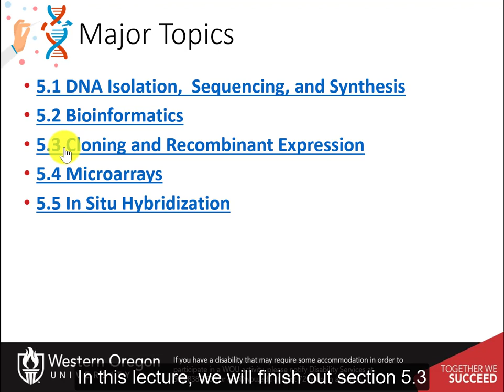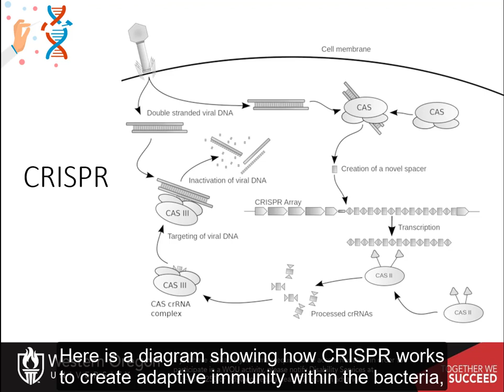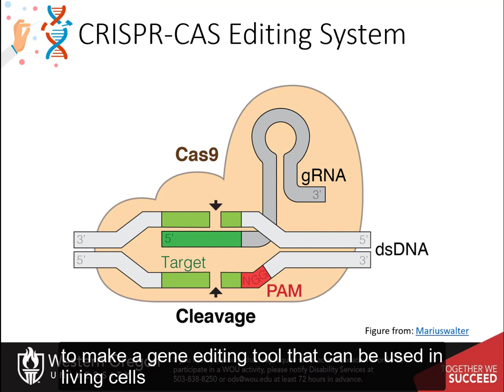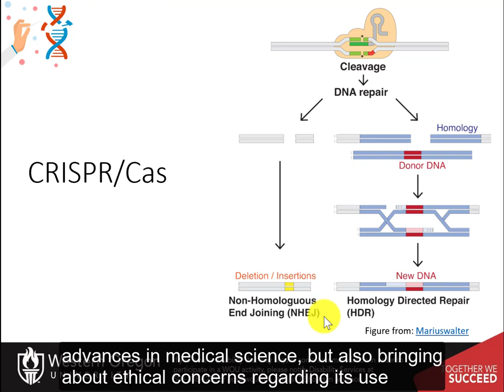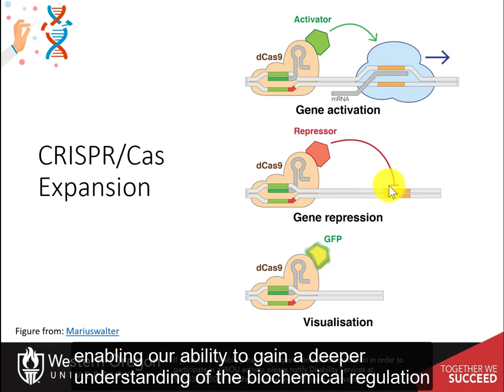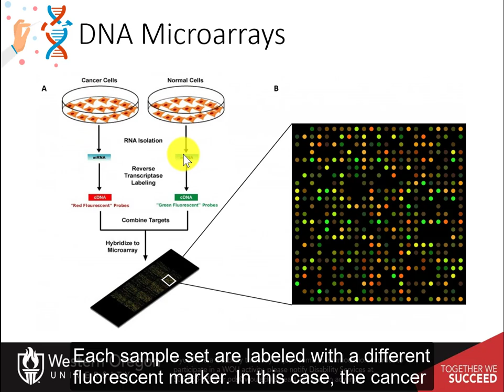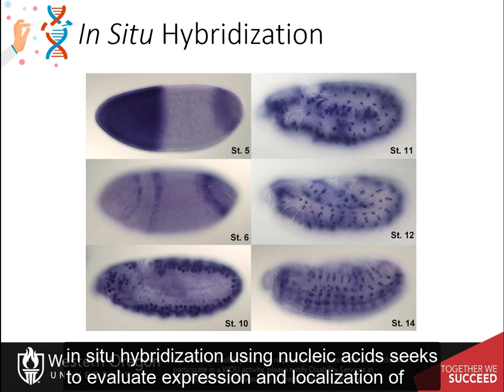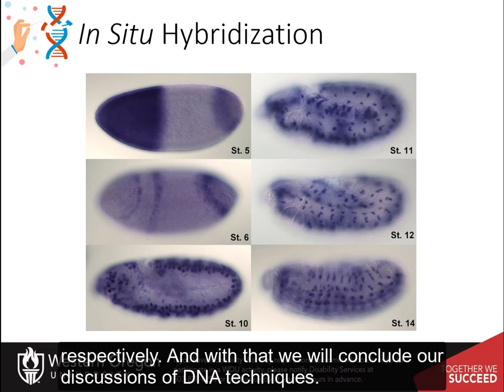CH450 Chapter 5.3 to 5.5 - CRISPR/Cas Technologies, DNA Microarrays, and In Situ Hybridization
In this lecture we will continue our exploration of DNA technologies with a focus on CRISPR/Cas technologies, DNA Microarrays, and In Situ Hybridization.